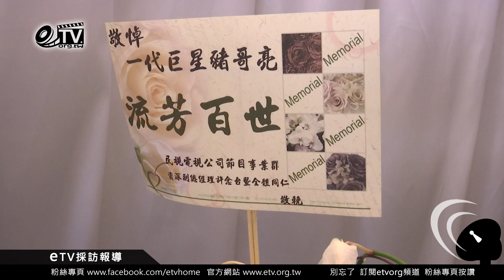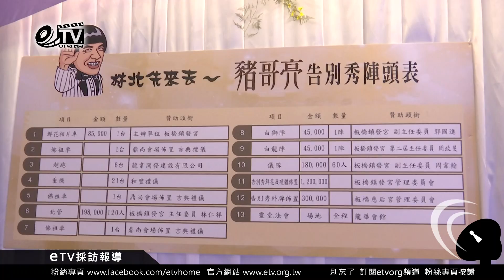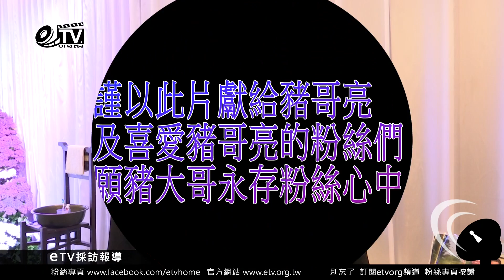豬哥亮告別式花絮及悼念粉絲想說的話